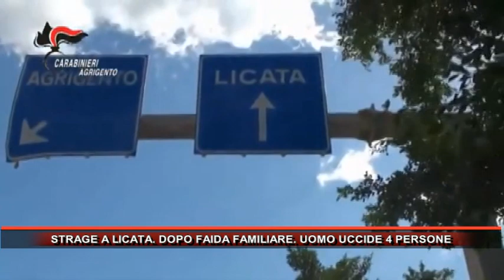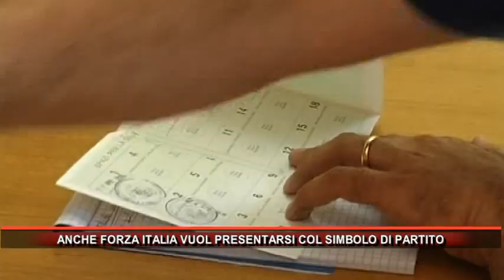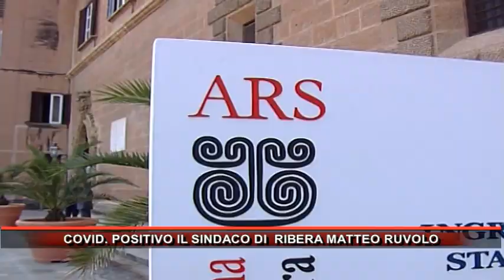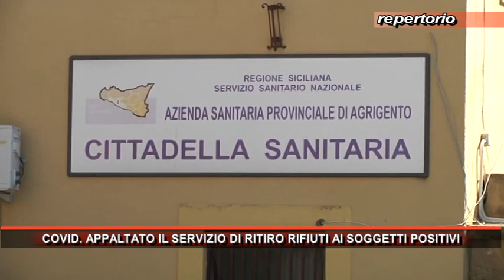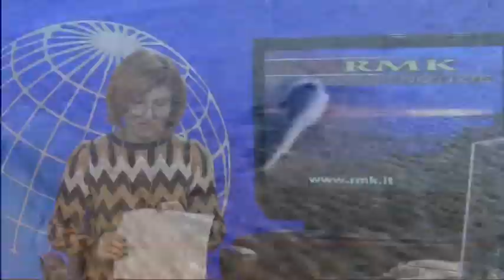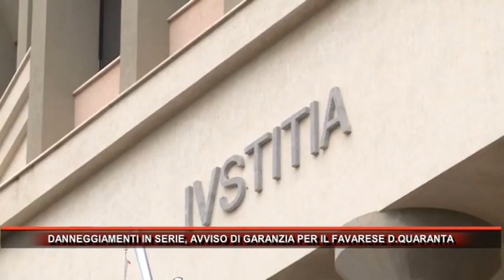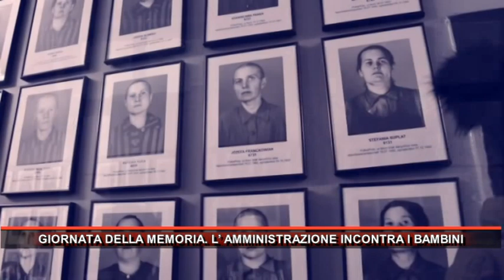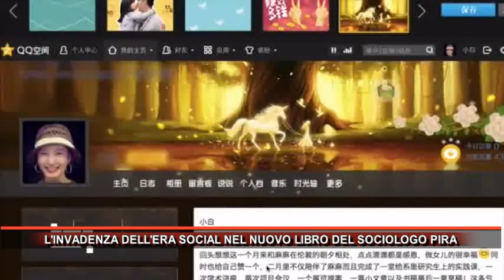Rmk Notizie 26 Gennaio 2022